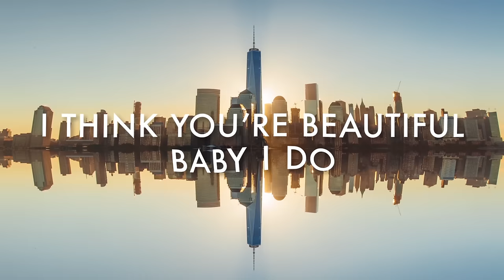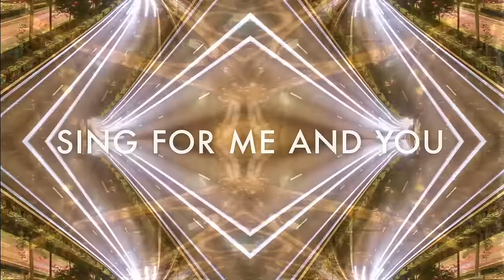TRXD - Our City. feat Emilie Adams